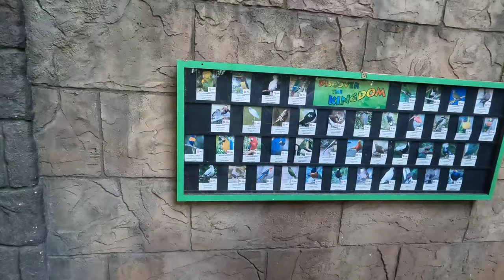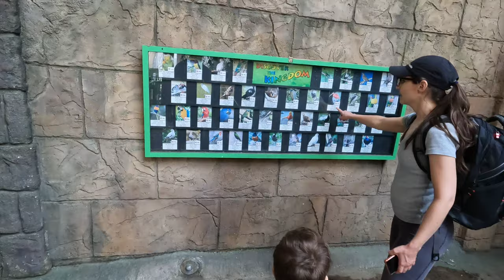Welcome to Bird Kingdom, Niagara Falls 4K UHD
Bird Kingdom is the World’s Largest Free-Flying Indoor Aviary. Discover hundreds of tropical birds as you explore the pathways throughout the multi-level rainforest. Meet friendly parrots and exotic animals at Bird Kingdom’s Animal Encounters. Explore the ruins of the Night Jungle that is home to many fascinating nocturnal creatures. Lorikeet Landing provides an unforgettable experience where you may feed and interact with the playful lorikeet birds. Bird Kingdom is an exciting adventure that is fun for all ages.

This world class attraction is located a 5 minute walk from Niagara Falls and is open all year. Be sure to bring your camera as you encounter exotic birds and animals up close in their natural habitats